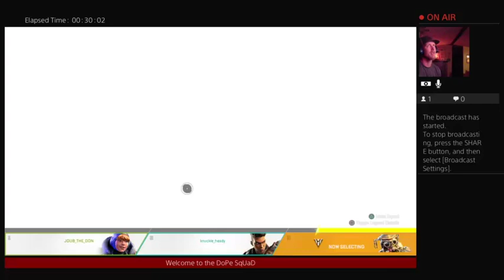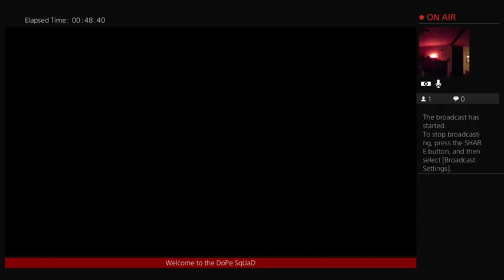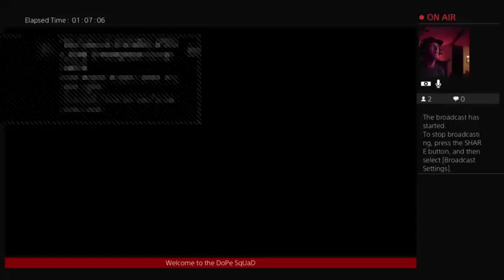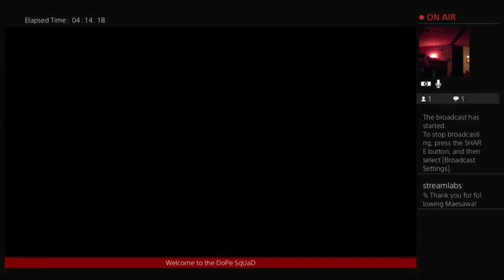BEST WATSON EVER!!!!!!!!! APEX !!!!